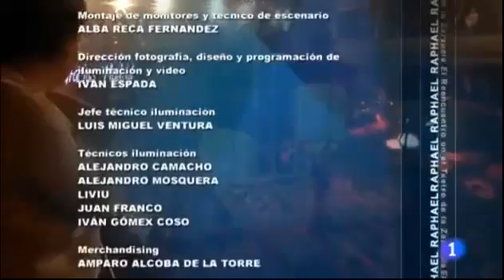Raphael Como yo te amo